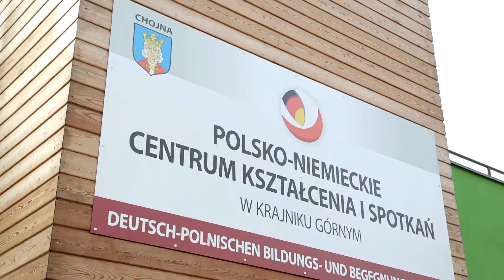Warsztaty Wielkanocne decoupage.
Polsko-Niemieckie Centrum Kształcenia i Spotkań w Krajniku Górnym. Warsztaty wielkanocne decoupage 3 kwietnia 2014.
Instruktor Barbara Sołoducha.